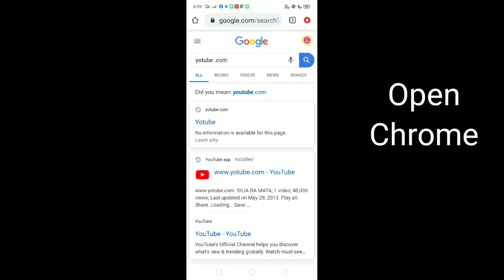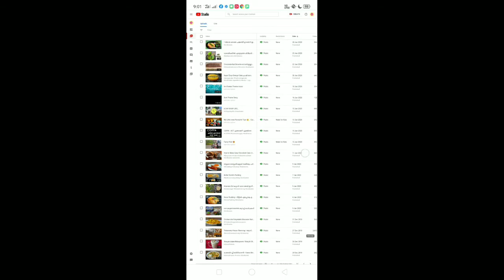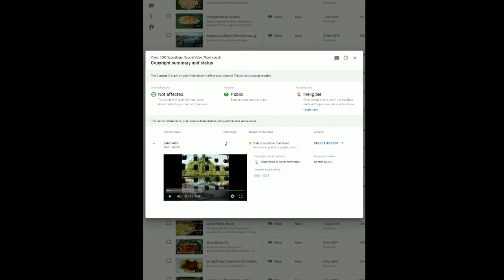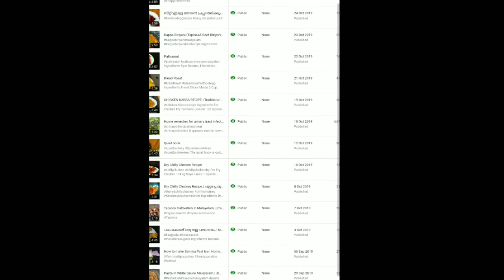How to remove Copy Right Claims on Youtube/ എല്ലാ സംശയങ്ങൾക്കുമുള്ള ഉത്തരങ്ങൾ ഇതിലുണ്ട്.